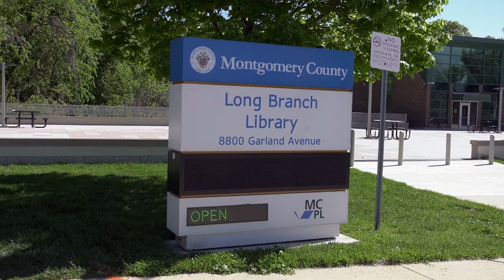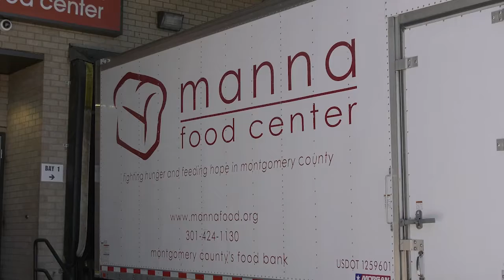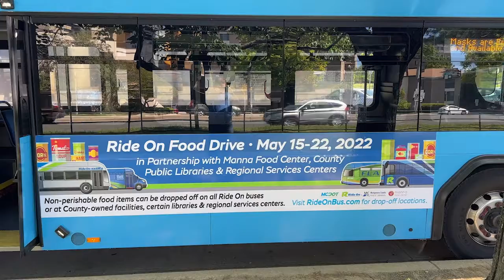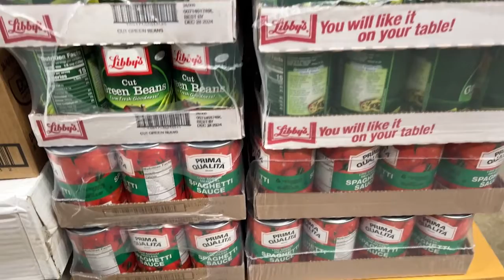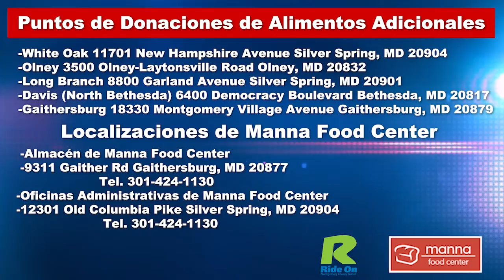En Sintonia 241 - James de la Cruz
Interview with James de la Cruz, MCDOT.